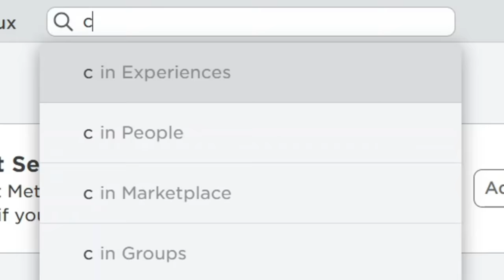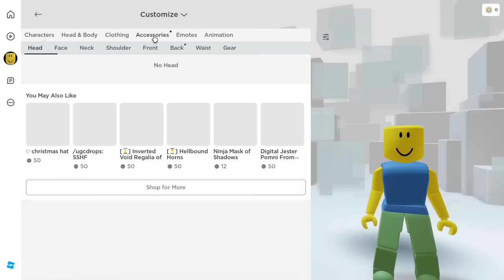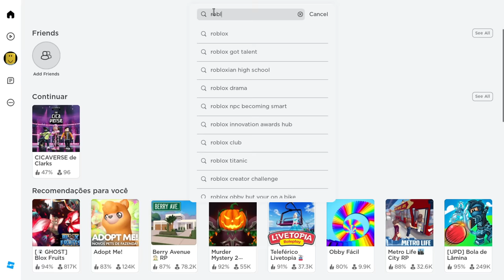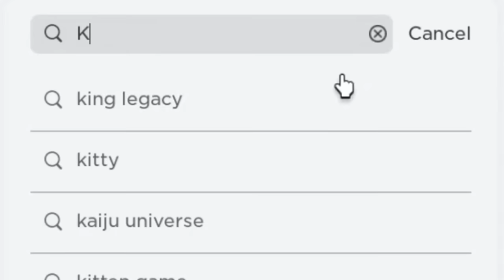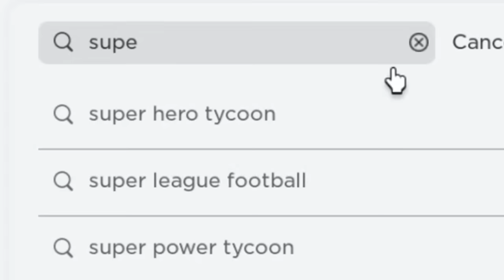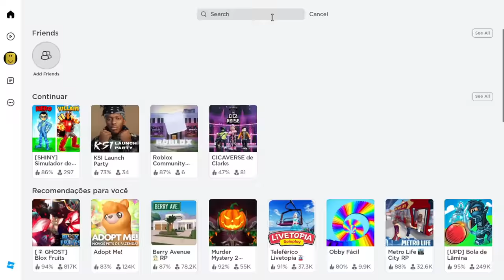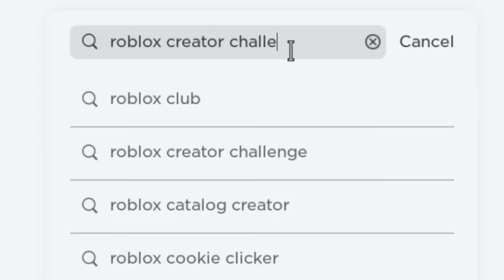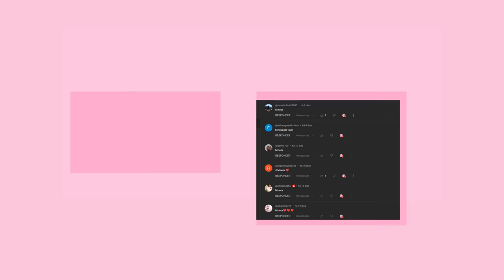10 NOVOS ITENS PRETOS GRÁTIS NO ROBLOX! (2023) 🤫😱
10 NOVOS  ITENS  PRETOS GRÁTIS  NO ROBLOX! (2023) 🤫😱